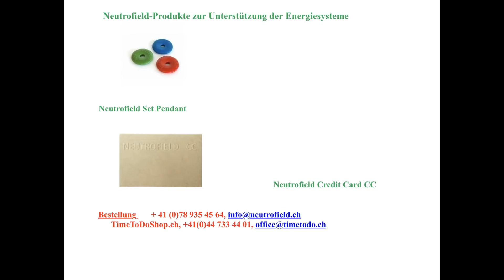Neutrofield, Schutz und Stärkung des Energiekörpers mit Ayurvedamethode | TimeToDo 28.03.2019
Unser Energiefeld ist ein komplexer elektromagnetischer  Mechanismus.
Unsere Körperfunktionen, unser Wachstum werden durch eine Vielzahl von elektrischen Impulsen, Wirbeln und Spannungen gesteuert.

Unser Energiefeld wird in rasant zunehmendem Masse von drahtloser Kommunikation, (4G, 5G) 5Radio- Satellitenstrahlung usw. durchflutet und magnetisiert.
Unsere Energiesysteme werden von dieser neuen Strahlung übersteuert. (Burnout, Hautprobleme, Schlaflosigkeit usw.)

Es handelt sich um einen unumkehrbaren und unaufhaltbaren Prozess.
Neutrofield Produkte unterstützen und stärken unsere Energiesysteme (unseren Körper) im Umgang mit elektrischer Strahlung.
Neutrofield Produkte stärken unser neutrales Feld.